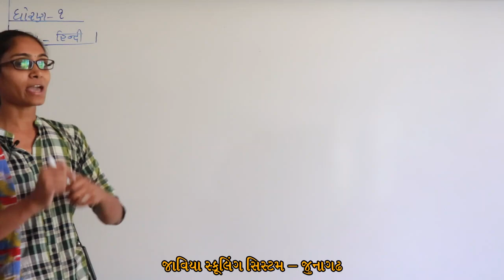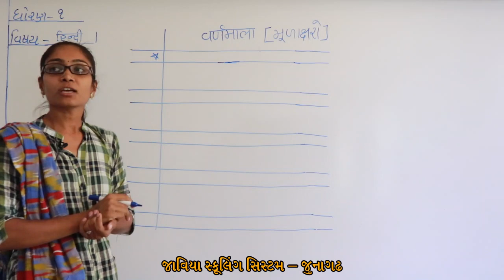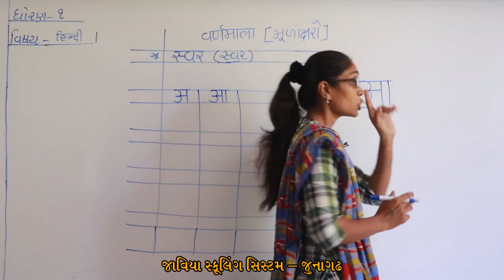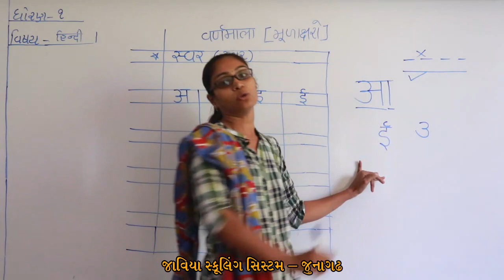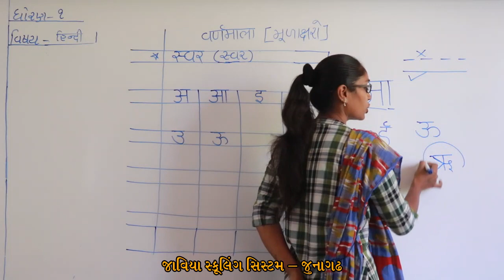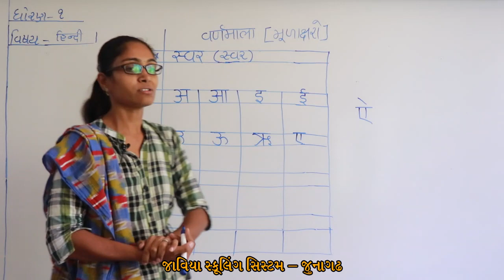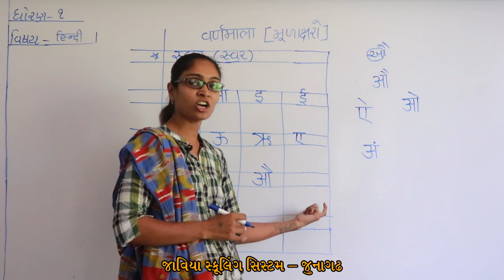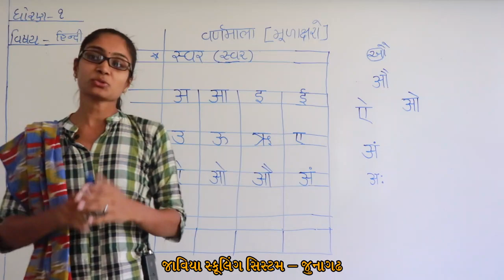ધોરણ 1 ।Lec 01 ।હિન્દી । વર્ણમાળા (મૂળાક્ષરો )